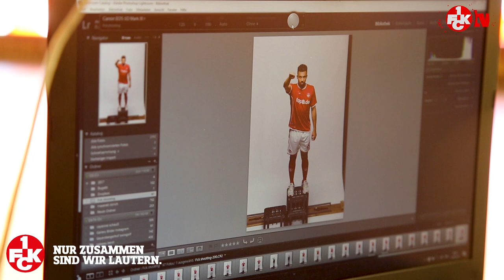Making of: Autogrammkarten-Shooting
Stillhalten, Jungs! Unsere neuen Autogrammkarten sind im Anflug und wurden in dieser Woche geknipst. Dazu haben die Roten Teufel posiert, wurden gepudert und haben die Foto-Challenge 1a gemeistert. FCK-TV war dabei und blickt hinter die Kulissen. Den vollen Clip inkl.